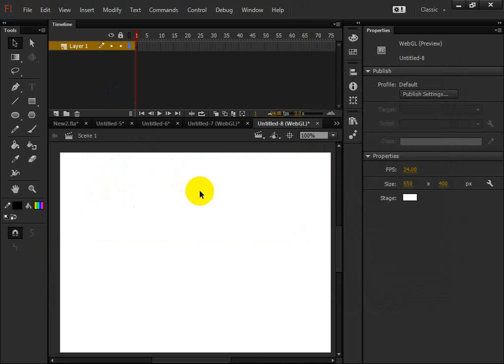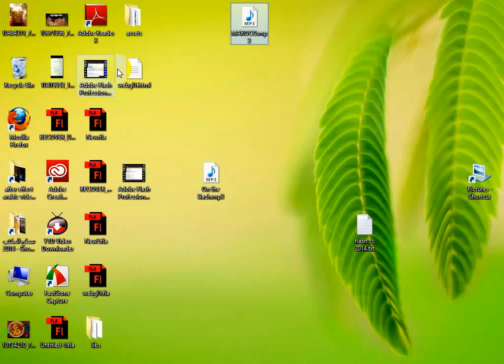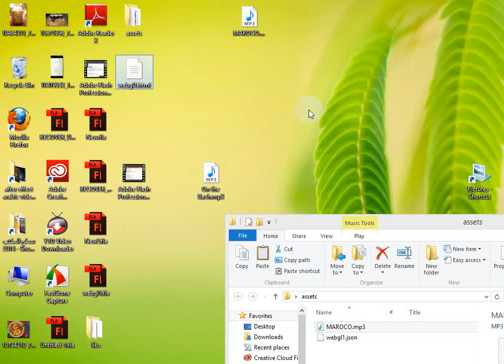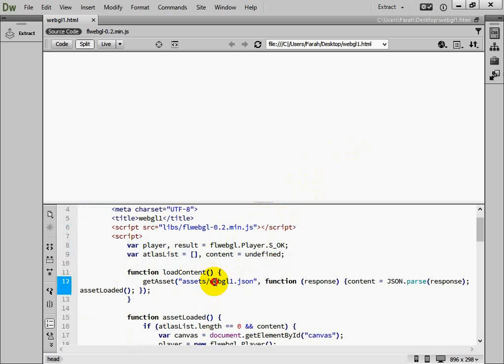Adobe Flash Professional CC 2014 -Whats new lesson 3 Audio and scripting support in WebGL documents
Bein Sport Dog Cat Cats Tiger Lion Monkey Zoo Car Cars Girls Girl Artist Representative kisat nass th3pro google adcense adcense blogger algerie
badr hari
Artist
Crazy
Madness
Hidden Camera
Entertainment
Football
Basketball
Viva
Prostitution
Funny
Clips
Cooking
Offers
Show
Reduction
Lottery
President
Typhoon
Earthquake
Killing
Crime
TV
IPhone
Samsung
Sex
Exciting
Sexy
Series
Movies
Film
Baby
Child
Justin Bieber
Michael Jackson
Ventricular
Beach
Harassment
Photos
Programs
Report
Disaster
Disasters
Documentary
royal baby
catching fire
baby i
versace migos drake
music
funny
best song ever
movies
drake
lil wayne
blurred lines
full movie
music
minecraft
one direction
avicii
movies
blurred lines
mel smith
royal baby
catching fire
best song ever
alan partridge
one direction
selena gomez